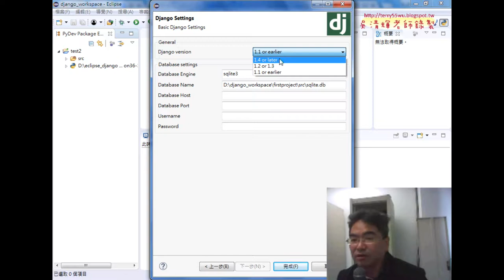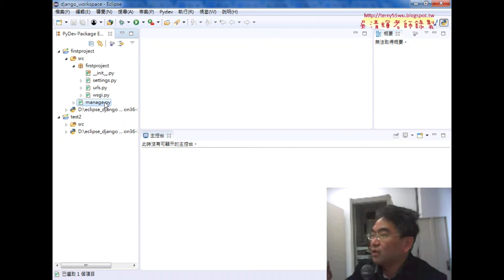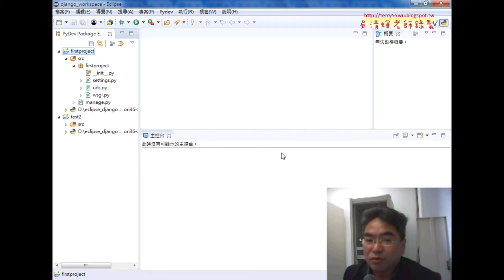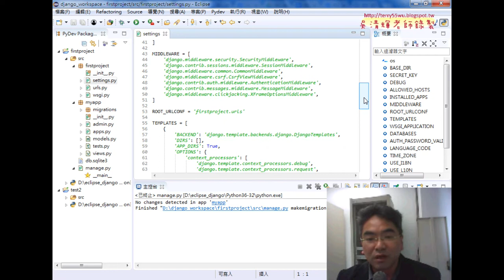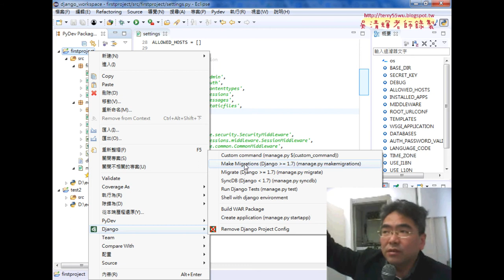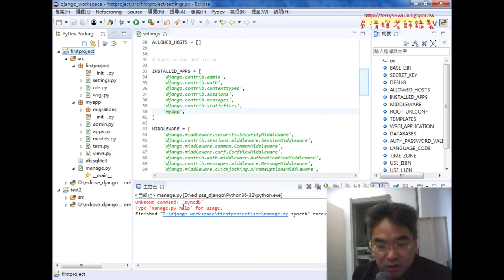05 建立firstproject專案與增加APP資料庫與樣板